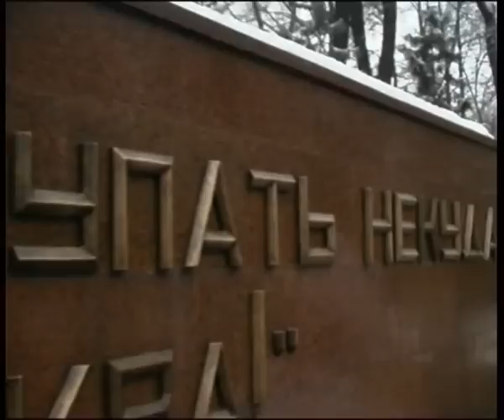Свадебные фильмы Aibat.kz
Свадебная съемка в Алматы